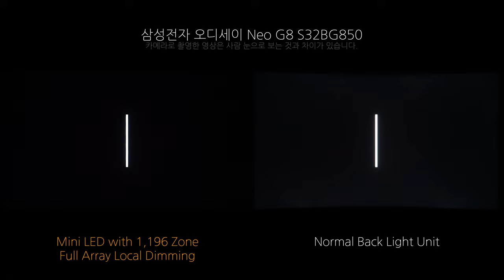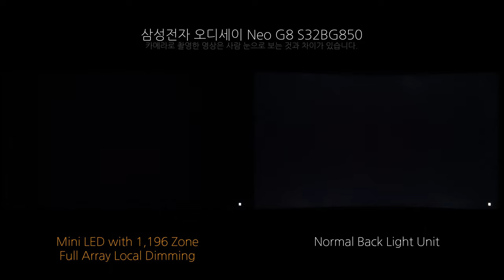Local Dimming - 삼성전자 오디세이 Neo G8 S32BG850